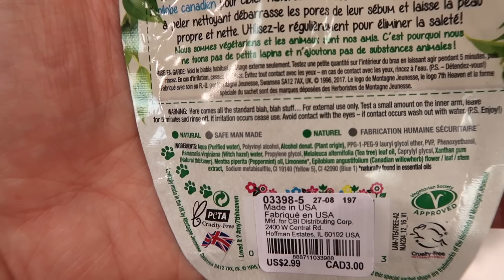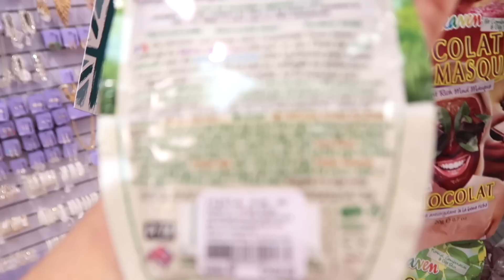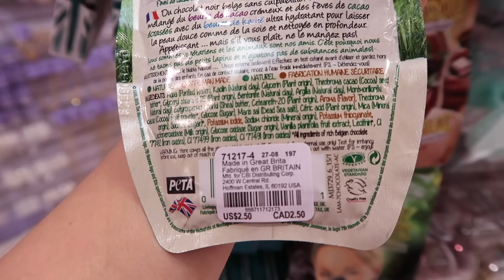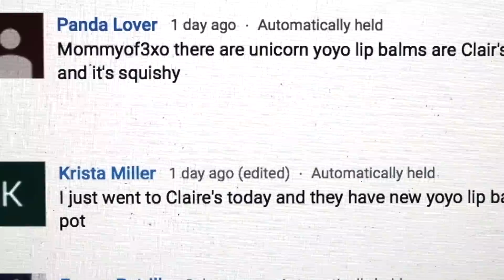NEW SQUISHIES AT CLAIRE'S!!! | SHOPPING AT CLAIRES MALL VLOG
♡Hey guys,♡

♡Today we had a family day at the mall! We went to Claire's, Justice, Bath and Body Works, Pink, and more! This vlog is super special because at Claire's we found BRAND NEW YOYO LIP BALM SQUISHIES!! They are SUPER CUTE and we absolutely LOVE them! We hope you all enjoy the vlog!! Looooveee youuuu guuysss! ♡

♡MYA AND FAITH'S NEW INSTAGRAM SLIME ACCOUNT; SLIME.GOALS16

♡Mya; duhhitzmyarae

♡Alayah; duhhitsalayah

♡Lacey; laceylynn8